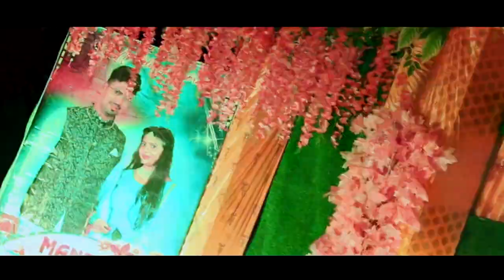Teaser of Wedding 💒 Mantu 💕 Kandhei. || GB STUDIO|| TALCHER 9178195854